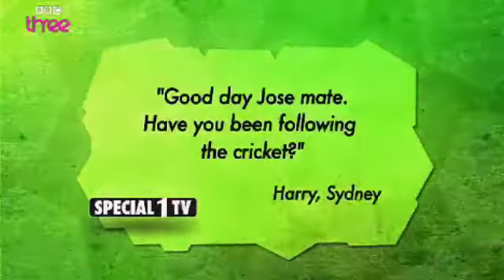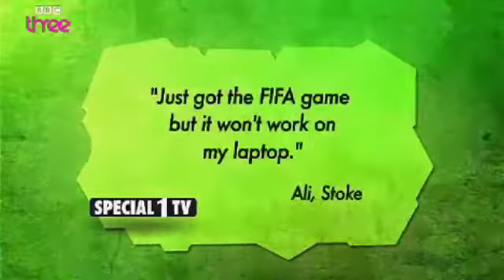BBC Three Special 1 TV - Episode 7 - The Leaking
BBC - Comedy - Special 1 TV - Episode 7 - The Leaking